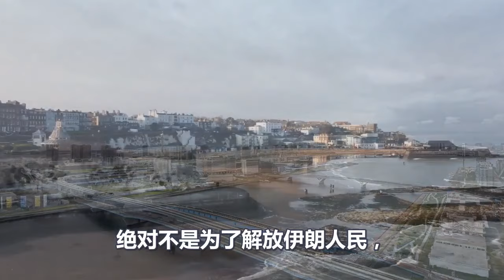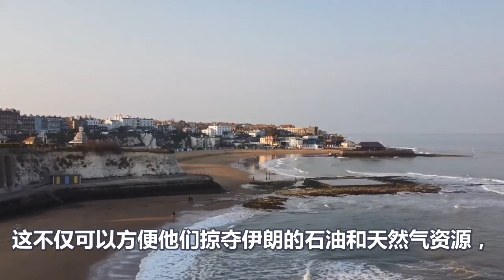伊朗危局、事关中国、